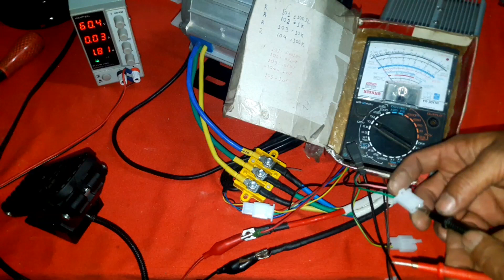Mรถไฟฟ้า2,500W60V4.3HP Selling price, details